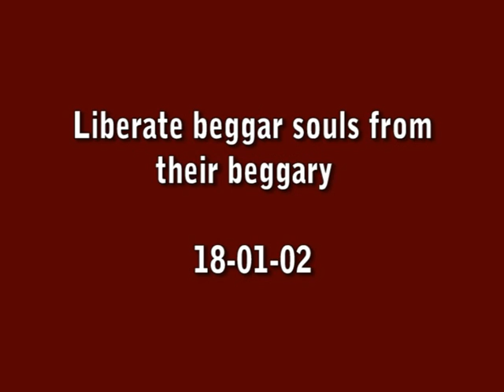18 Librate beggar souls from their beggary 18 01 02